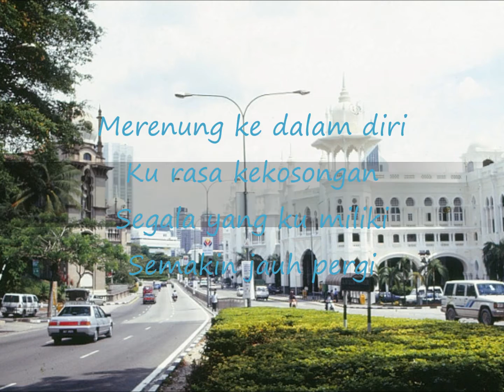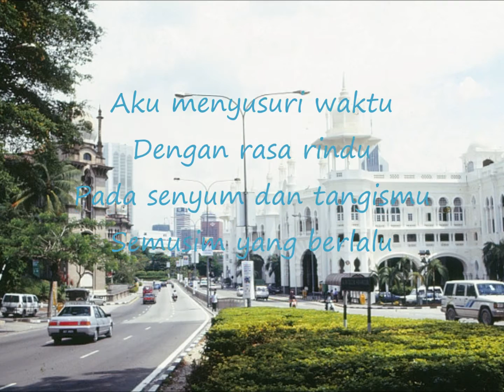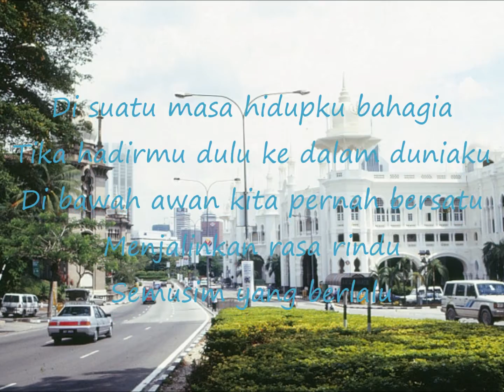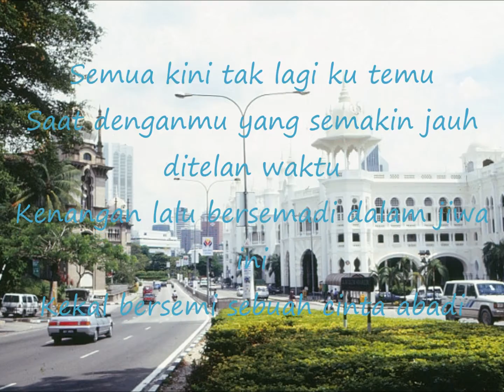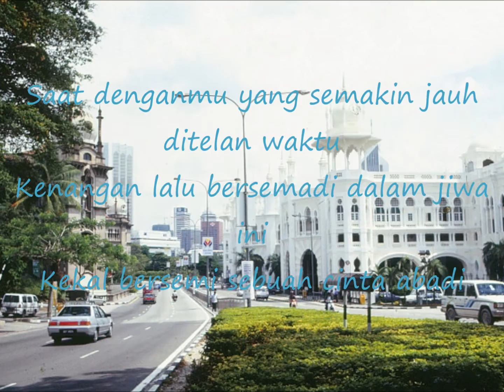Anuar Zain - Musim Berlalu